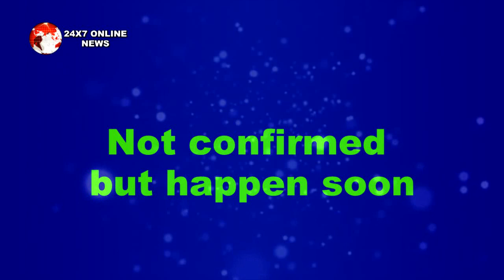YRHPK || इन दो हादसों की वजह से "महेश्वरी परिवार बहाएंगे खून के आँसू"